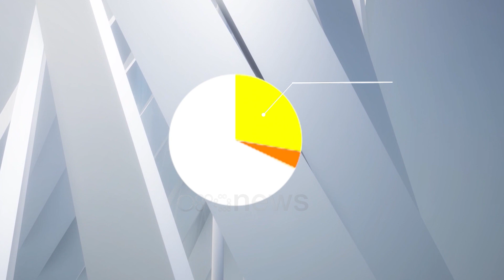Dosja “Metamorfoza”/ Sekuestrohet pasuria e Pëllumb Gjokës në Velipojë, qindra mijëra katrorë tokë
Në kuadër të hetimeve të zhvilluara nga Prokuroria e Posaçme të çështjes së bujshme kriminale të zbardhur nga institucionet franceze dhe të finalizuar me operacionin “Metamorfpoza”, është vënë nën sekuestro pasuria e biznesmenti të arrestuar Pëllumb Gjoka.